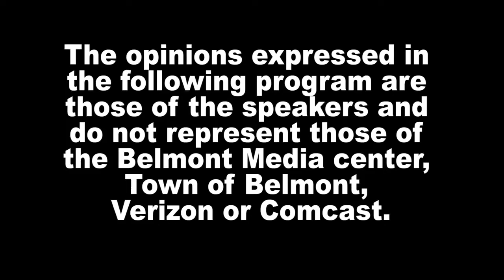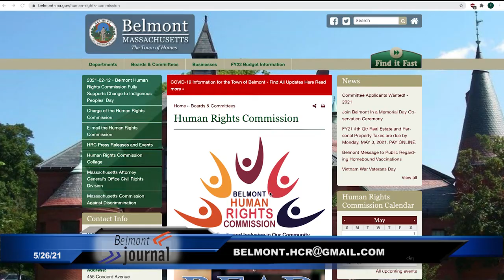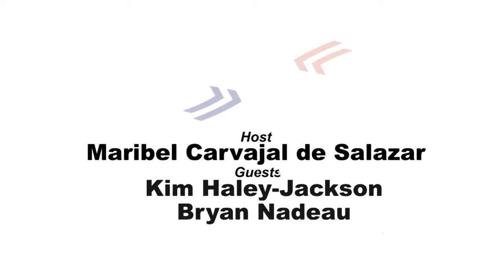News Now - 5/26/21, Hate in Belmont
As hate incidents develop in Belmont Public Schools, a community forum is held on May 27 to talk more about how Belmont is not immune to racism. Maribel Carvajal de Salazar interview the chairs of the Diversity Task Force and HRC.